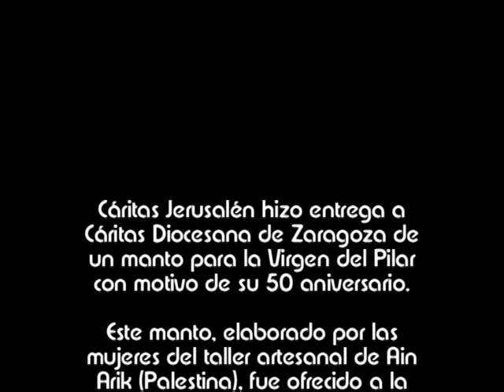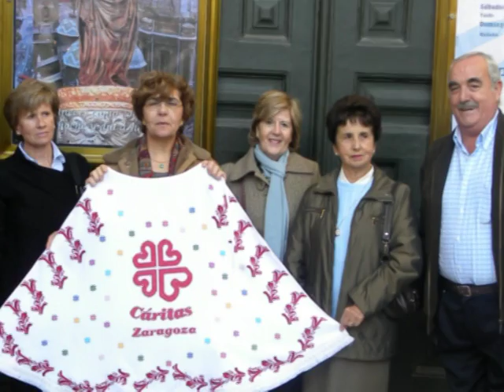Cáritas. Entrega del manto a la Virgen del Pilar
Las mujeres del taller Ainkaren de Palestina han bordado un manto que hemos ofrecido a la Virgen del Pilar con motivo de los 50 Años de Accíón Social de Cáritas Diocesana de Zaragoza